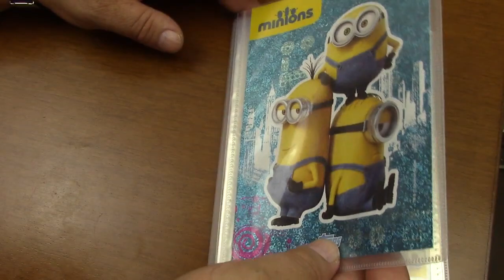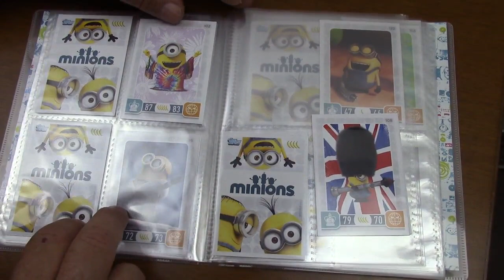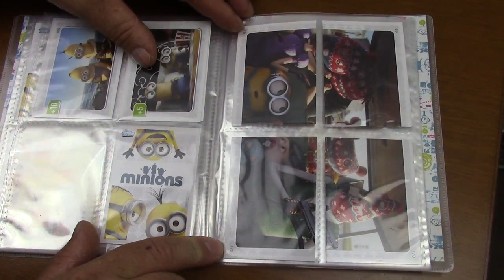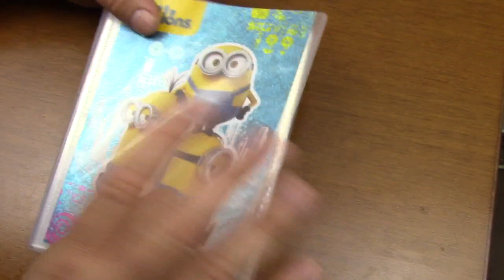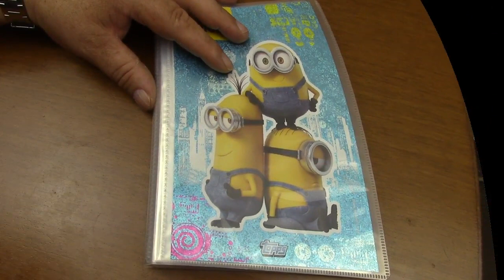Surprise Eggs Toys Unboxing, Kinder Überraschungseier # Minions Mappen Update Unboxing Deutsch